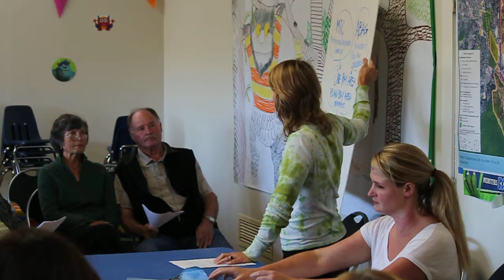Strawberry PDA Meeting August 6, 2013 #1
Residents of unincorporated Marin in Strawberry (Mill Valley, CA) gather to discuss the Priority Development Area that is proposed for their area.  Their Supervisor, Kate Sears refused to meet with residents so they gathered on their own to discuss the known facts.  Is this any way to run a democracy?